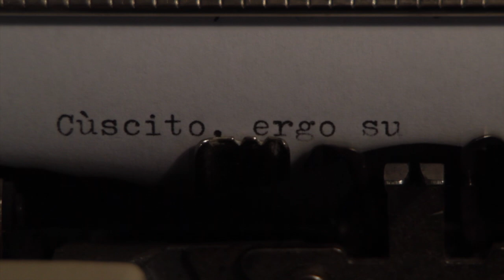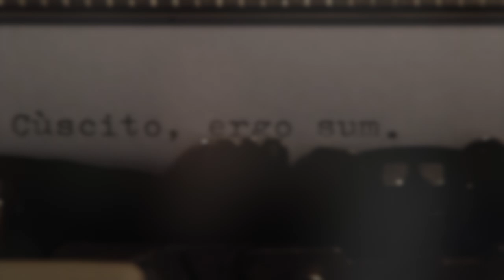La pseudostoria spiegata con Babbo Natale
«Immaginiamo che la Terra sia sconvolta, fra qualche anno, da grandi cataclismi, e giungano ai posteri alcuni volumi stampati nella nostra era. Supponiamo che si tratti d’una storia dell’astronautica, d’un romanzo di fantascienza ambientato fra i vermi intelligenti del pianeta Desdemona e d’un paio d’albi a fumetti. Che cosa si sentirebbero autorizzati a dedurre i nostri discendenti? Che gli uomini, essendo riusciti a proiettarsi nello spazio, hanno scoperto un pianeta chiamato Desdemona e sono entrati in contatto con vermi intelligenti? Che prima della catastrofe la Terra era abitata da esseri volanti caratterizzati da una forza spaventosa, da donne invisibili e da animali altamente civilizzati? Oppure i nostri posteri, prima di trarre conclusioni tanto azzardate, cercherebbero d’ottenere la conferma di quanto hanno letto, dandosi alla ricerca d’altri testi e di tracce archeologiche?

«A meno che non si tratti di uomini estremamente primitivi, seguirebbero senza dubbio la seconda strada. Converrà quindi anche a noi agire in questo modo, limitandoci a prendere in considerazione riferimenti meno nebulosi, suffragati da eloquenti tradizioni, cenni storici, reperti.»

Peter Kolosimo, “Non è terrestre”.

Pseudostoria, esoterismo e complottismo come aspetti dello stesso fenomeno